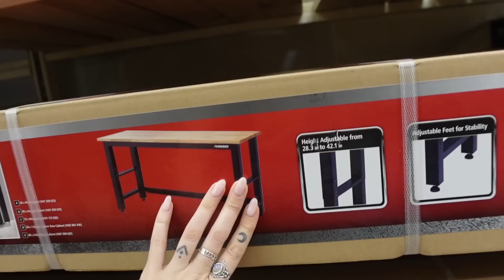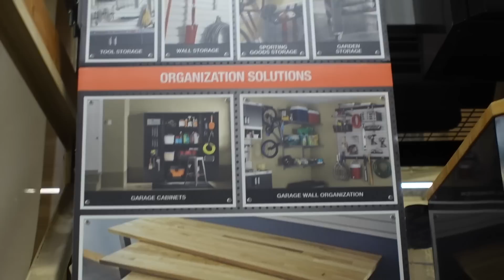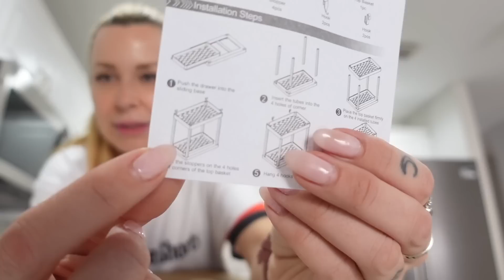🇺🇸 ANTES y DESPUÉS de la COCINA con ESTE CAMBIO! 😱 Solucionamos EL PROBLEMA | Nuestra vida en USA